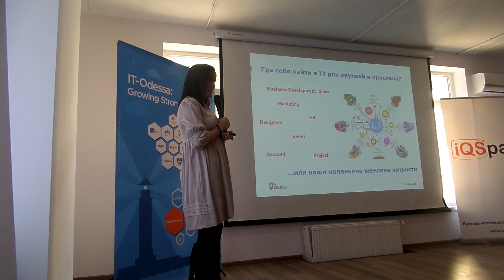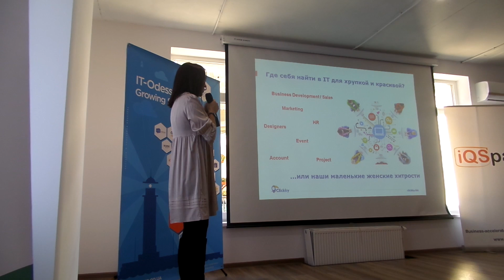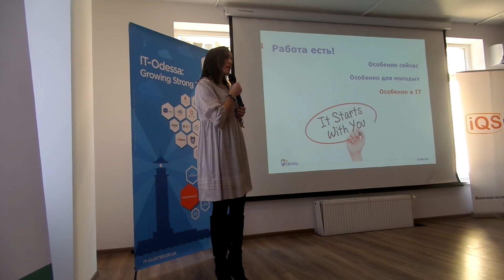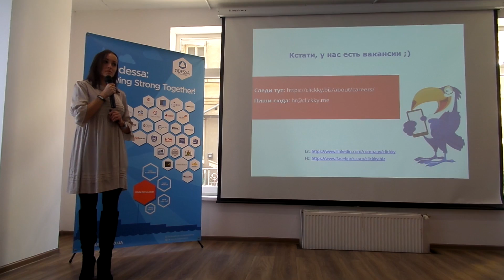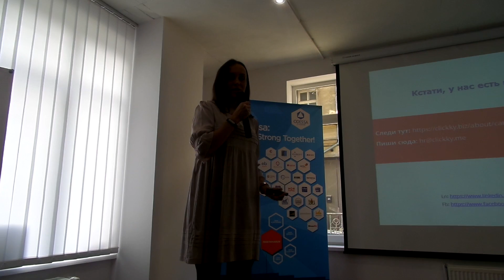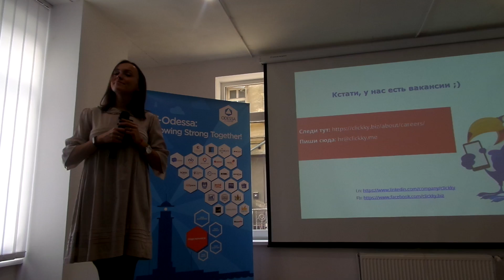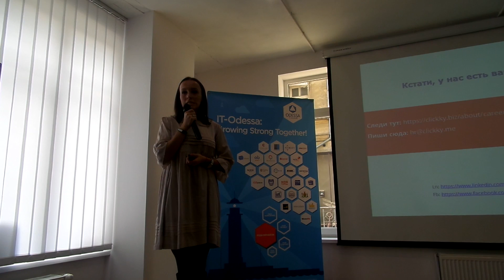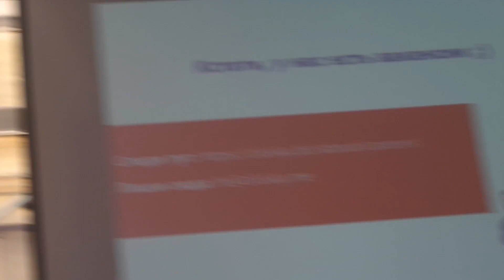На конференции “Красивые. Умные. Успешные”.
Екатерина Тригуб (Kate Trigub). Ликбез по специальностям в IT.